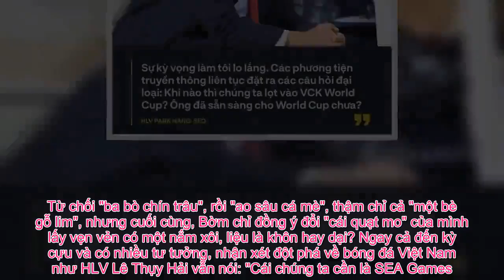Tin Việt - Nhờ thầy Park lấy vàng SEA Games: bỏ 'ao sâu cá mè', để đổi lấy 'nắm xôi thằng Bờm'?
1. Chiến tích đầu tiên của HLV Park Hang-seo trên đất Việt là với U23 Việt Nam. Và trước khi cầm trong tay chức vô địch AFF Cup 2018, cũng như lọt vào 8 đội mạnh nhất châu Á ở Asian Cup 2019, thì thành tích lọt vào bán kết ở Asiad với đội hình U23+3 Việt Nam là điểm tựa rất tốt. Và nói gì thì nói, rõ ràng thầy Park rất "có duyên" với lứa U23 Việt Nam. Vả lại, một trong những mục tiêu mà nhà cầm quân người Hàn Quốc này đăng ký với VFF là đưa bóng đá Việt Nam lọt vào Olympic 2020 ở Tokyo. Rõ ràng, SEA Games 2019 là bước đệm rất tốt để bóng đá trẻ Việt Nam hiện thực hóa giấc mơ ấy. Dùng HLV Park Hang-seo cho U23 Việt Nam, chẳng phải một công đôi việc, vẹn cả đôi đằng hay sao?   Thế thì tại sao ngay khi đặt chân xuống Hàn Quốc để nghỉ ngơi sau Asian Cup, một trong những điều mà ông Park tâm sự với báo chí xứ sở Kim chi là ông quá mệt mỏi, và đang xin VFF được "rũ gánh nặng" U23 Việt Nam, để chỉ tập trung vào ĐTQG. Và ông bảo, bóng đá Việt Nam muốn vươn đến tầm World Cup, thì cần 10 năm nữa, chứ không phải bây giờ.   Thế rốt cuộc, sau những thành công của mình với bóng đá Việt Nam, mục tiêu tiếp theo của nhà cầm quân người Hàn Quốc là gì, khi không có mục tiêu cụ thế nào? Nói theo kiểu bầu Đức, thì thành công hay thất bại đều phải đánh giá bằng thành tích cụ thể. Đến lọt vào World Cup U20 như HLV Hoàng Anh Tuấn còn chả được coi là thành tích, thế liệu nếu không cầm U23 Việt Nam, thì thầy Park liệu có thể làm nên cơm cháo gì?   2. "Thằng Bờm có cái quạt mo, phú ông xin đổi ba bò chín trâu...", chắc hẳn chẳng người Việt Nam nào còn lạ lẫm với những câu đồng dao ấy nữa. Có rất nhiều giả thiết xoay quanh những câu đồng dao tưởng chừng rất đỗi ngây thơ ấy, và cũng ngần ấy câu hỏi ứng với mỗi giả thuyết. Từ chối "ba bò chín trâu", rồi "ao sâu cá mè", thậm chỉ cả "một bè gỗ lim", nhưng cuối cùng, Bờm chỉ đồng ý đổi "cái quạt mo" của mình lấy vẹn vẻn có một nắm xôi, liệu là khôn hay dại? Ngay cả đến kỳ cựu và có nhiều tư tưởng, nhận xét đột phá về bóng đá Việt Nam như HLV Lê Thụy Hải vẫn nói: "Cái chúng ta cần là SEA Games. Dù là "ao làng" nhưng chúng ta đã vô địch bao giờ đâu", thì còn người hâm mộ nào của bóng đá Việt Nam không mong đợi chiếc huy chương vàng SEA Games cơ chứ?   Với những gì thầy trò HLV Park Hang-seo từng trải qua, từ chức Á quân U23 châu Á đến Asian Cup 2019, chức vô địch SEA Games là điều hoàn toàn có thể với bóng đá Việt Nam, nó nằm trong tầm tay, như "nắm xôi" mà thằng Bờm nhoẻn miệng cười chấp nhận vậy.   Nhưng nếu bắt HLV Park Hang-seo phải đưa bóng đá Việt Nam đến đấy, thì vô tình người ta quên đi rằng với mỗi nền bóng đá tiên tiến, đội tuyển quốc gia là thứ giá trị nhất, và nó mới chính là thước đo để đánh giá sự phát triển, chứ không phải U22 hay U23.   Có thể ĐTQG Việt Nam - trong tay thầy Park, sẽ bớt đi những kỳ tích như từng đạt được trong hơn một năm qua, nhưng những gì ông Park Hang-seo định hướng cho bóng đá Việt Nam thì đã rõ, chỉ tiếc là nó được tiết lộ với báo chí Hàn Quốc, chứ chẳng phải Việt Nam - rằng ông muốn vươn tớ